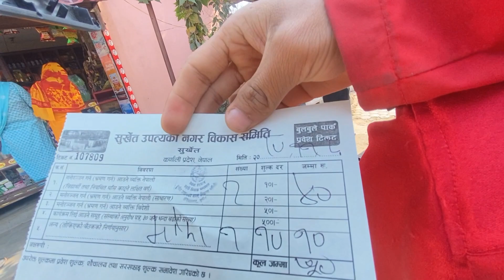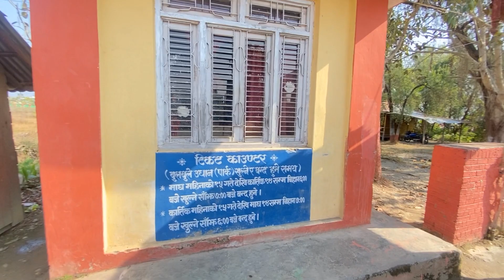Juwai Sanga SURKHET Bulbule Ghumgham Gardai Guys❤️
Juwai Sanga SURKHET Bulbule Ghumgham Gardai Guys❤️ @Suprim_Vlogs @STMVloglove

Query..
STM Vlog
Surkhet bulbulw
Ghumgham
skt
sathi sanga